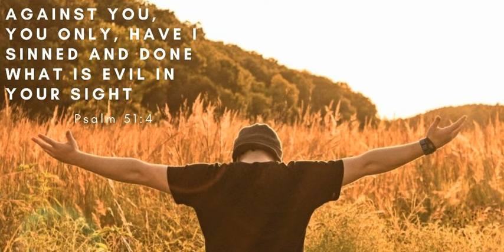The Problem with Psalm 51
How can David say that it is only against God that he has sinned, when he has committed adultery with Bathsheba, and murdered Uriah?
I'm not sure I know the answer, but we're going to spend some time looking.